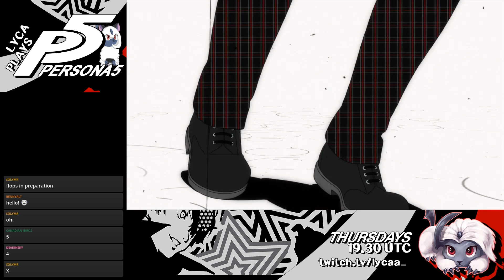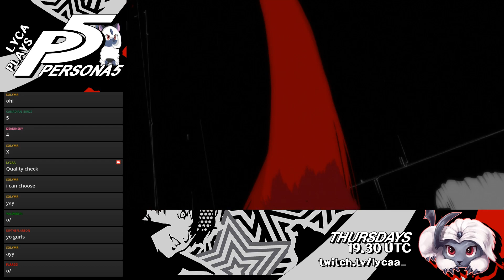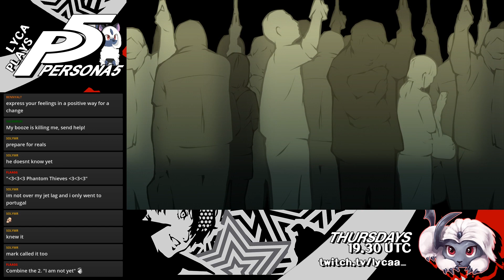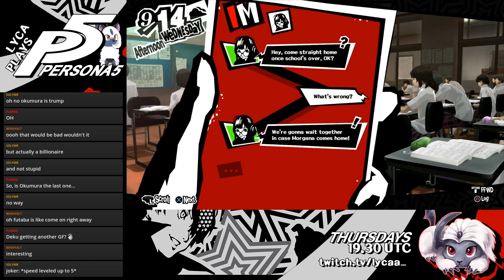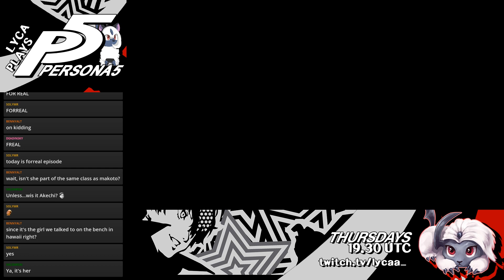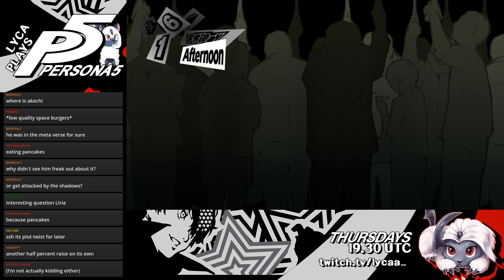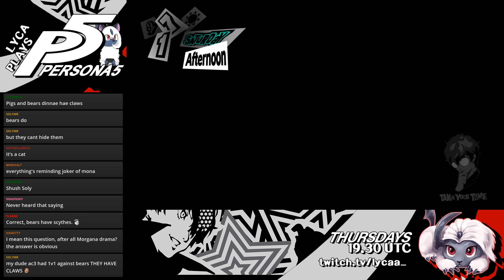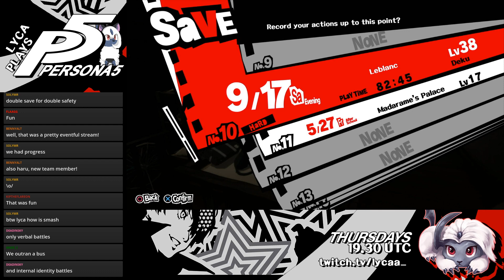Lyca plays Persona 5 - Part 46 - Mad Morgana